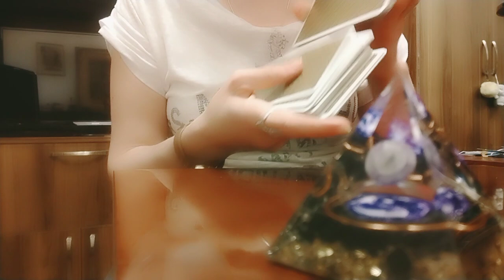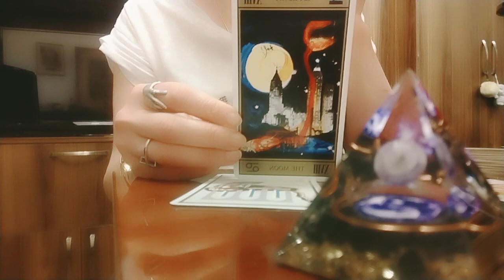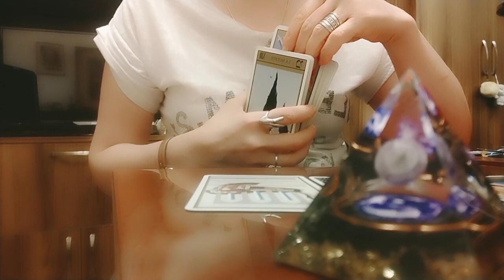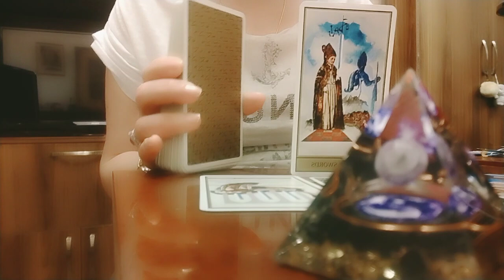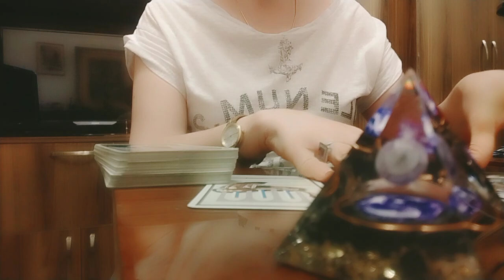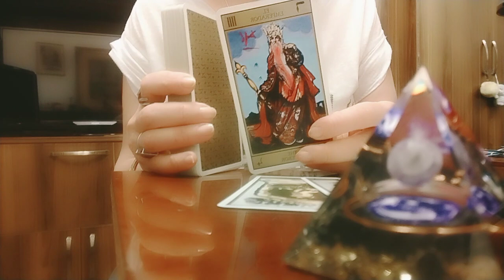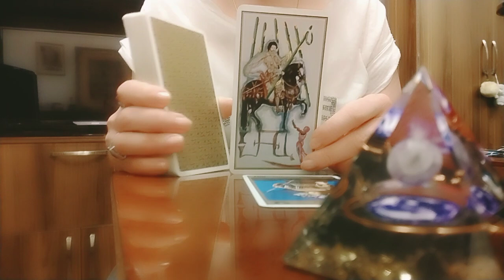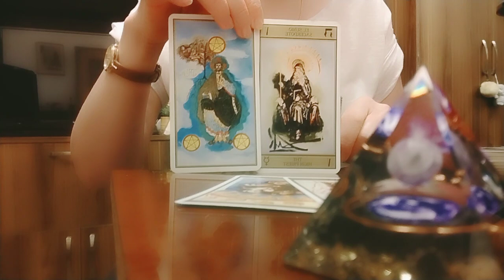სიტუაცია, რომელშიც იმყოფებით! რა უნდა იცოდეთ?!✨💫